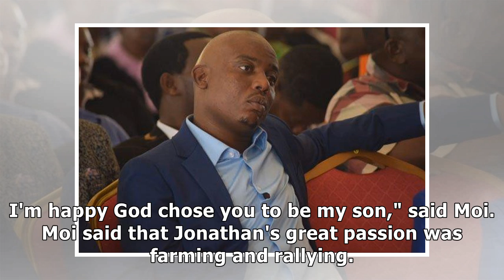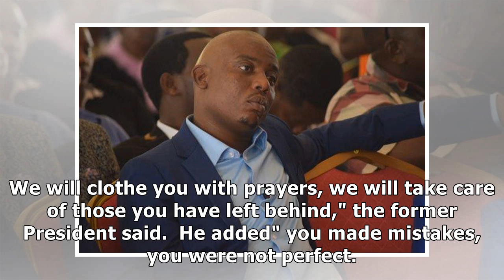Moi mourns eldest son Jonathan in emotional tribute